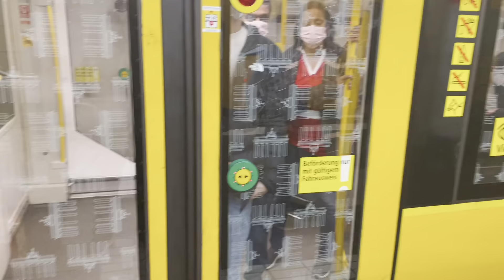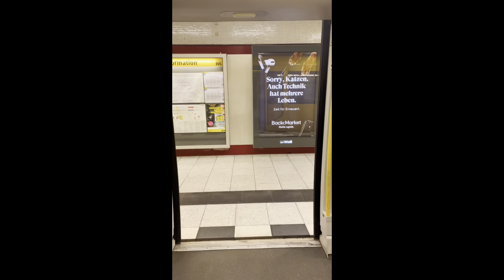Abfahrtsignal Mix von der BVG